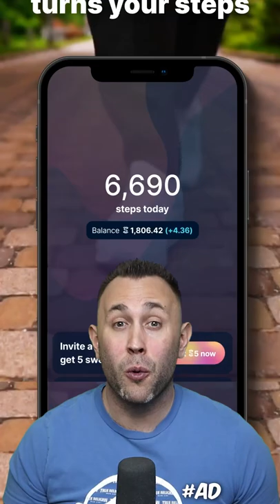Bullies Called Him A Monkey But He Is Now A Millionaire!